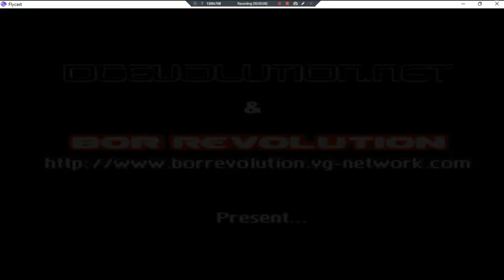Beats Of Rage Rhythm Of Destruction •UNL• ~ GamePlay ~ FreezesOnEachMenu ~ DC ~ 1080pᴴᴰ ~ 2022 ~ W11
Year Made: 2022 120fps [BOR; ROD & ST II Remix]
1080pᴴᴰ (With Fabulous & Outstanding 7.1 Audio For All DC Games)